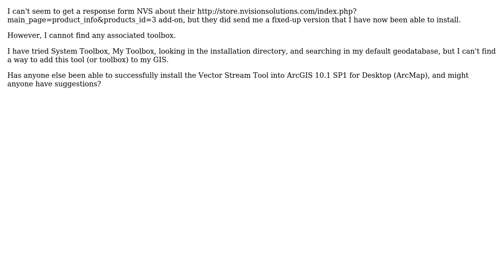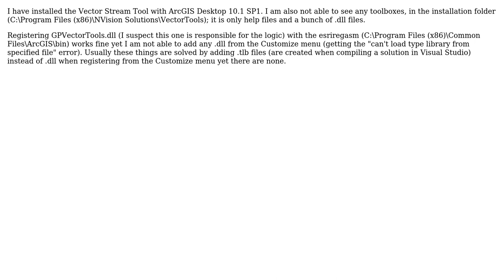GIS: Installing NVS Vector Stream Tool with ArcGIS Desktop version later than 10.0? (2 Solutions!!)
GIS: Installing NVS Vector Stream Tool with ArcGIS Desktop version later than 10.0?

With thanks & praise to God, and with thanks to the many people who have made this project possible! | Content (except music & images) licensed under CC BY-SA | Music | Images & others | With thanks to user RLang user PolyGeo user hoelk user Alex Tereshenkov and the Stack Exchange Network Trademarks are property of their respective owners. You are responsible for your own actions.